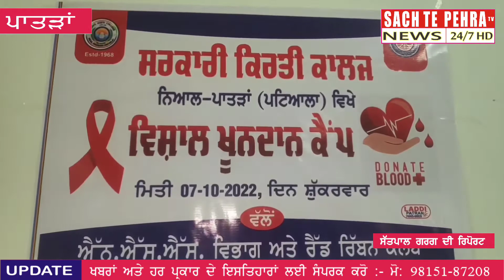ਰੋਟਰੀ ਕਲੱਬ ਪਾਤੜਾਂ ROYAL ਵੱਲੋਂ ਸਰਕਾਰੀ ਕਿਰਤੀ ਕਾਲਜ ਨਿਆਲ ਪਾਤੜਾਂ 'ਚ ਲਾਇਆ ਖੂਨਦਾਨ ਕੈਂਪ ।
ਰੋਟਰੀ ਕਲੱਬ ਪਾਤੜਾਂ ਰੌਇਲ ਵੱਲੋ ਸਰਕਾਰੀ ਕਿਰਤੀ ਕਾਲਜ ਨਿਆਲ ਪਾਤੜਾਂ ਚ ਲਾਇਆ  ਖੂਨਦਾਨ ਕੈਂਪ

    ਰੋਟਰੀ ਕਲੱਬ ਪਾਤੜਾ ਰੋਇਲ ਵੱਲੋਂ ਸਰਕਾਰੀ ਕਿਰਤੀ ਕਾਲਜ ਨਿਆਲ ਵਿਖੇ ਖੂਨਦਾਨ ਕੈਂਪ  ਲਗਾਇਆ ਗਿਆ। ਜਿਸ ਦਾ ਉਦਘਾਟਨ ਕਾਲਜ ਪ੍ਰਿੰਸੀਪਲ ਅਮਰਜੀਤ ਸਿੰਘ ਵੱਲੋਂ ਕੀਤਾ ਗਿਆ । ਕੈਂਪ ਵਿਚ ਰਜਿਦਰਾ ਹਸਪਤਾਲ ਵੱਲੋਂ ਬਲੱਡ ਬੈਂਕ ਟੀਮ ਵੱਲੋਂ 100 ਦੇ ਕਰੀਬ ਯੂਨਿਟ ਖੂਨ ਇੱਕਤਰ ਕੀਤਾ ਗਿਆ ।ਕੈਂਪ ਵਿੱਖ ਖੂਨਦਾਨ ਕਰਨ ਚ ਲੜਕੀਆ ਚ ਵੀ ਭਾਰੀ ਉਤਸਾਹ ਦੇਖਣ ਨੂੰ ਮਿਲਿਆ ,ਕਲੱਬ ਪ੍ਰਧਾਨ ਨੇ ਦੱਸਆ ਕਿ ਕੈਂਪ ਵਿੱਚ ਖੂਨਦਾਨ ਕਰਨ ਲਈ ਵਿਦਿਆਰਥੀਆਂ ਚ ਕਾਫੀ ਉਤਸਾਹ ਸੀ ਅਤੇ 100 ਦੇ ਕਰੀਬ ਯੂਨਿਟ ਖੂਨ ਇੱਕਤਰ ਕੀਤਾ ਗਿਆ । ਉਨਾਂ ਨੌਜਵਾਨਾਂ ਨੂੰ ਅਪੀਲ ਕੀਤੀ ਖੂਨਦਾਨ ਮਹਾਂਦਾਨ ਹਰ ਇੱਕ ਨੂੰ ਖੂਨਦਾਨ ਕਰਨ ਲਈ ਅੱਗੇ ਆਊਣਾ ਚਾਹੀਦਾ ਹੈ। ਰਕੇਸ ਕੁਮਾਰ ਨੇ ਕਾਲਜ ਪਿ੍ਰੰਸੀਪਲ, ਸਮੂਹ ਸਟਾਫ ਅਤੇ ਖੂਨਦਾਨੀਆਂ ਦਾ ਧੰਨਵਾਦ ਕੀਤਾ । ਪ੍ਰਿੰਸੀਪਲ ਅਮਰਜੀਤ ਸਿੰਘ ਨੇ ਕਲੱਬ ਵੱਲੋਂ ਲਾਏ ਗਏ ਖੂਨਦਾਨ ਕੈਂਪ ਦੀ ਸਰਾਹਨਾ ਕੀਤੀ , ਉਥੇ ਹੀ ਵਿਦਿਆਰਥਣ ਨੇ ਪਹਿਲੀ ਵਾਰ ਖੂਨਦਾਨ ਕਰਕੇ ਲੜਕੀਆਂ ਨੂ ਵੀ ਖੂਨਦਾਨ ਕਰਨ ਲਈ ਉਤਿਸਾਹਿਤ ਕੀਤਾ